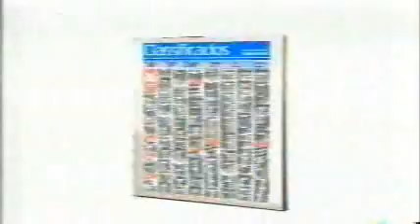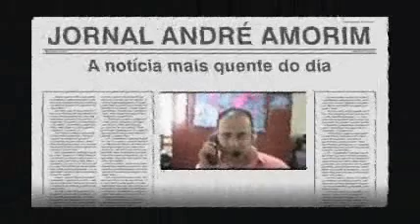Jornal André Amorim 959